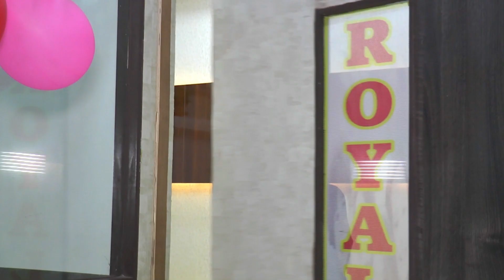रॉयल ग्रुप/Royal Group/हर किसी का है सपना एक घर हो अपना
Neo Square, TC/58-V/C, Vibhuti Khand, Behind Wave Cinema, Gomti Nagar, Lucknow, Uttar Pradesh

Film By Vinay Tomar
मकान के लिए एक विश्वास है हम तो आपका सपना एक घर हो अपना।